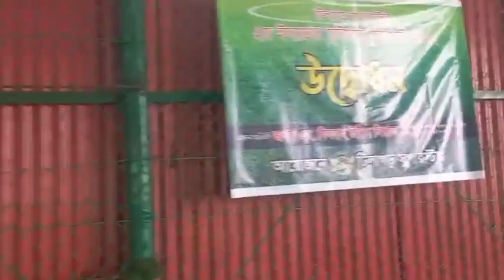টিলাগড় সুপারস্টার ২য় ইনডোর ফুটসাল টুনামেন্ট ২০২২ উদ্বোধন ।। Sylhet News।। Banglaviewtv